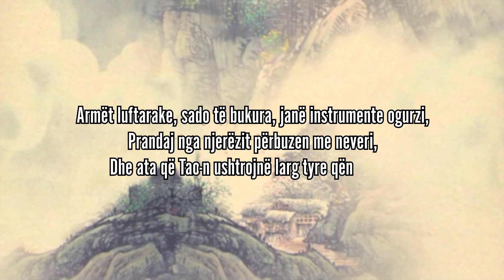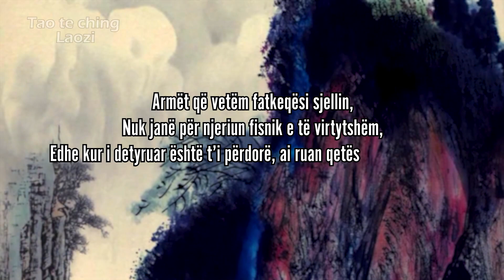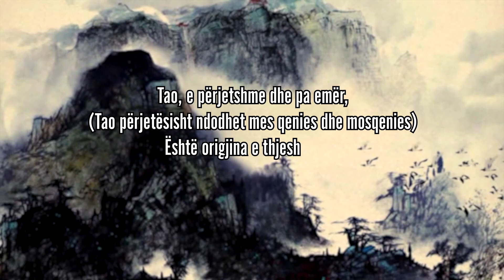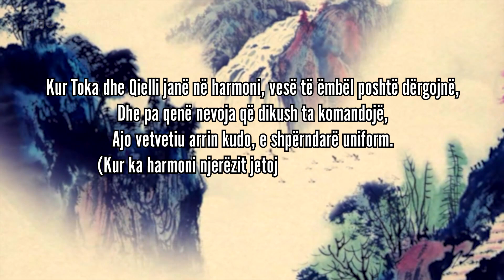Mësojmë Kinezisht - Laozi Tao Te Ching - Kapitulli 31 dhe 32